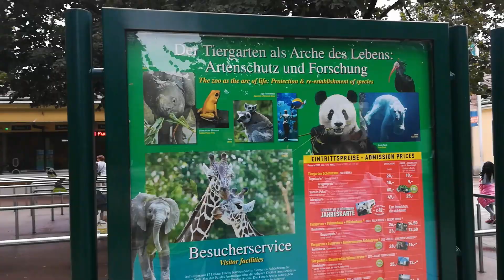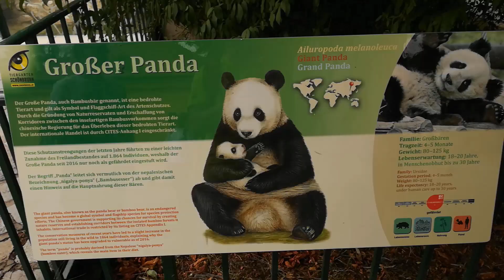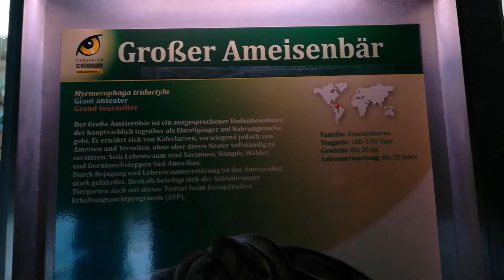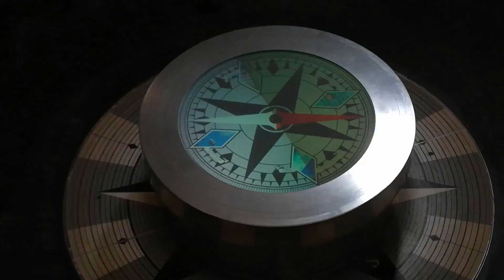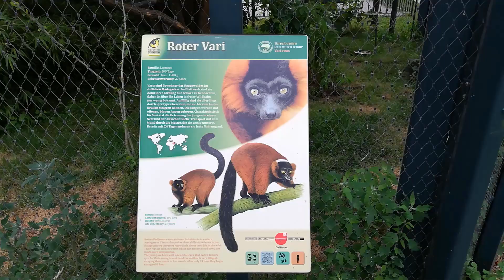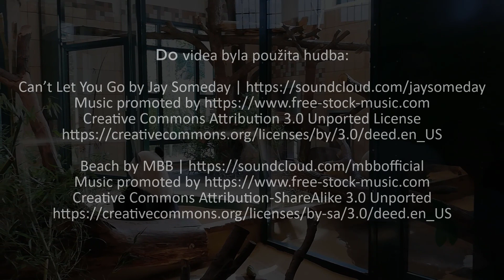Zoo Wien Schönbrunn, Zoo Vienna, Zoo Vídeň Schönbrunn, Toti & Life, Toti trip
V tomto videjku jsme se podívali do velice známého zoo parku ve Vídní v Schönbrunn, viděli jsme velkou řádu známých, i méně známých zvířat, ale hlavně Pandu, protože Vídeňská zoo je jednou z mála parků kde Pandu Velkou chovají.